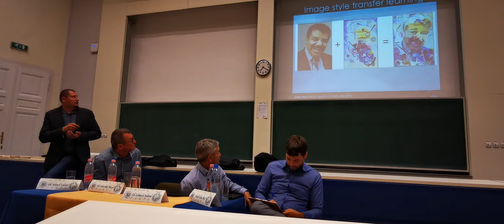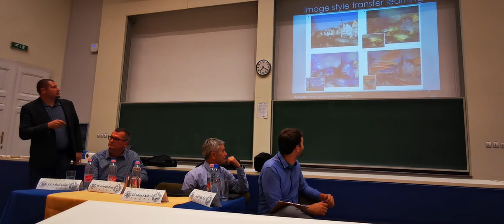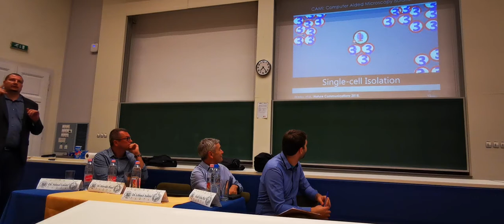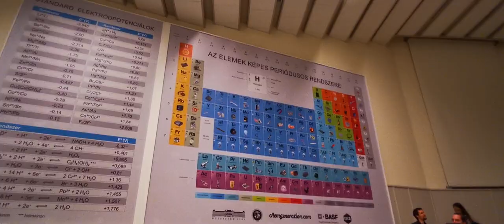BME, Szent-Györgyi Albert Szakkollégium, mesterséges intelligencia